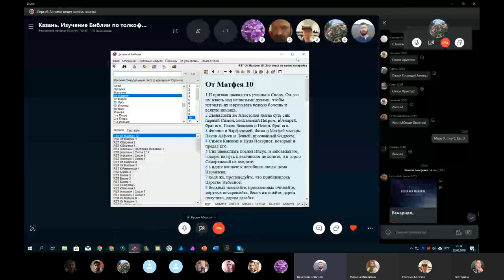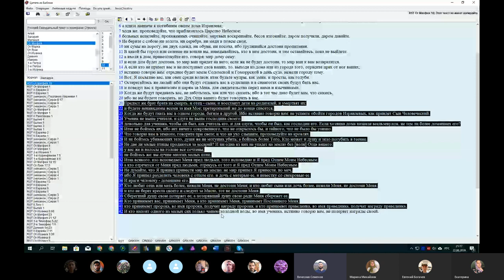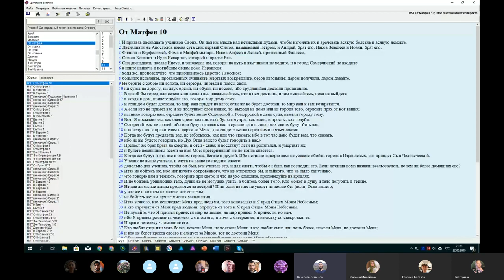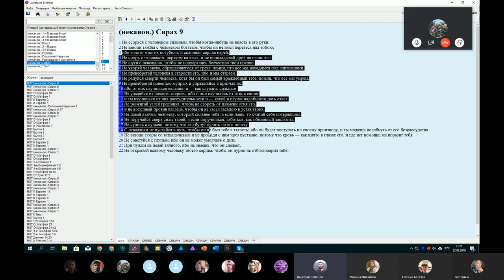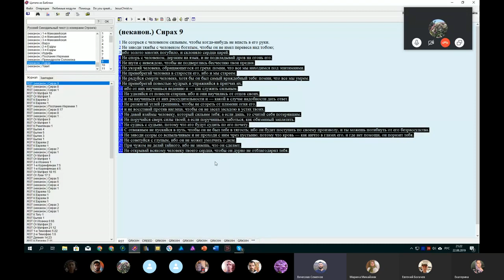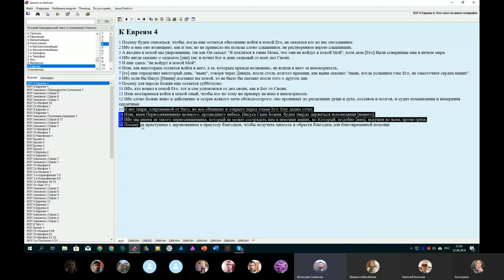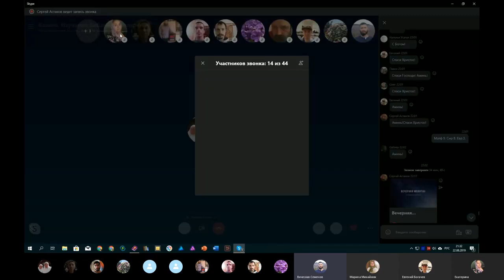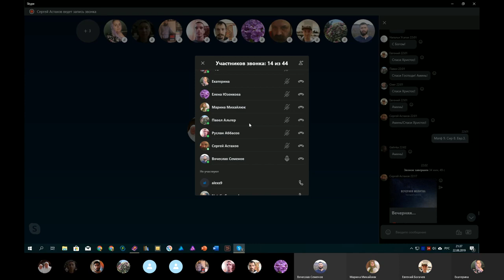Вечерние молитвы. Матф. 10 . Сир. 9. Евр. 4. 22. 08. 2019